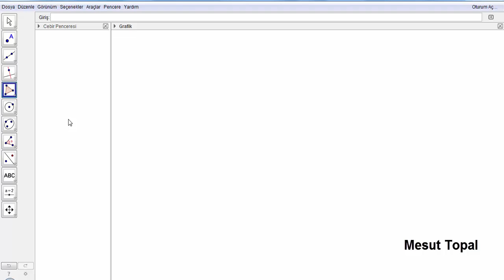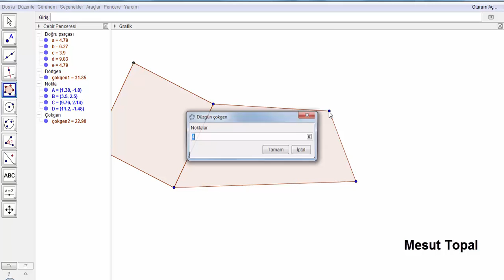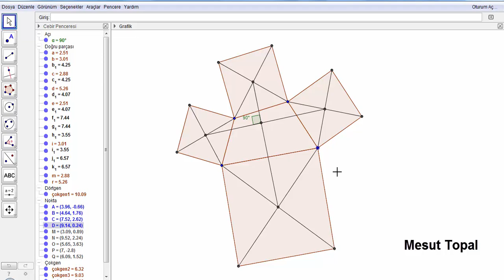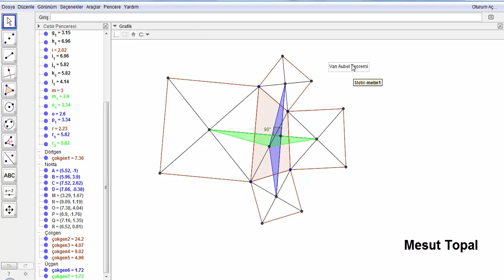Van Aubel Teoremi